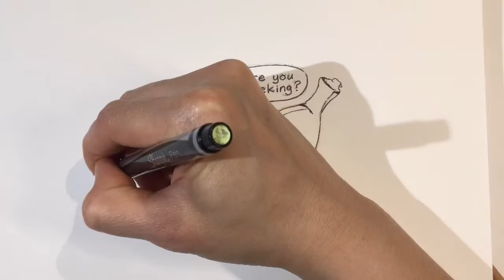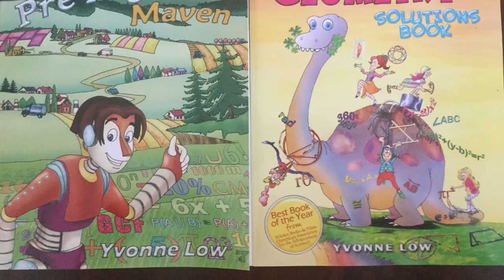How To Draw Kawaii (かわいい | 可愛い) Banana | (Step by Step Easy)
Kyoodoz Presents How To Draw Kawaii (かわいい | 可愛い) Banana  |  (Step by Step Easy). This video is intended to teach viewers how to draw kawaii/chibi (Cute Art/Characters)